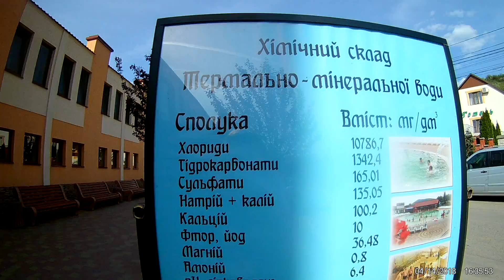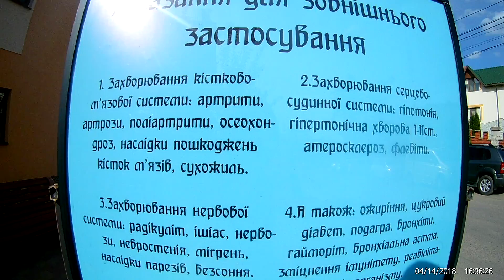БЕРЕГОВО. тЕРМАЛЬНЫЙ БАССЕЙН ЖАЙВОРОНОК